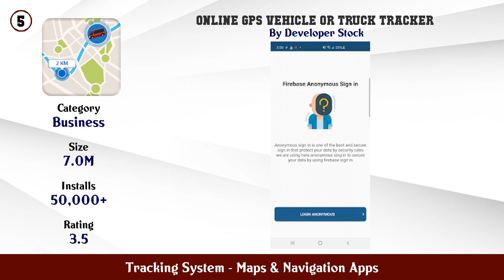Top 10 Tracking System Android Apps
In this video we have listed Top Tracking System Android Apps. This video is for information and reference purpose only.